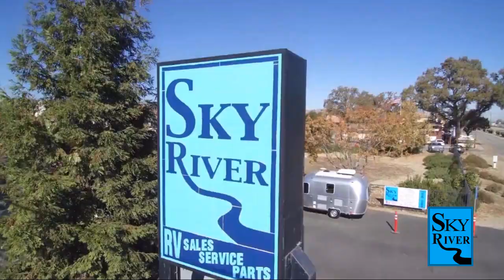2007 Jayco Select 12HW Paso Robles Pismo Beach Atascadero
2007 Jayco Select 12HW Stock Number: CFR2102A Vin:1UJAJ01H671FB0104.